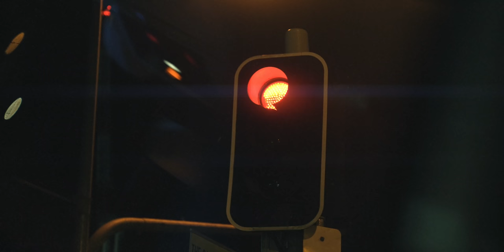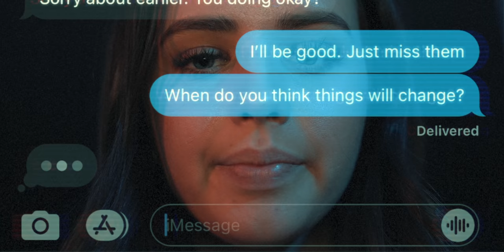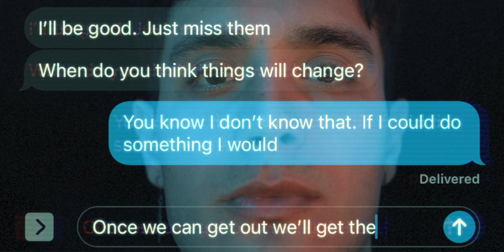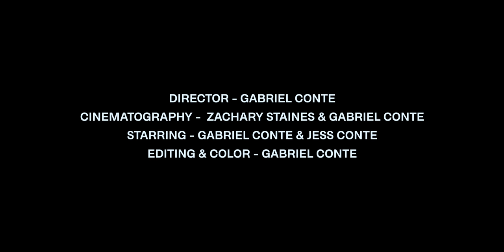Gabriel Conte - When The World Changes (Official Music Video)